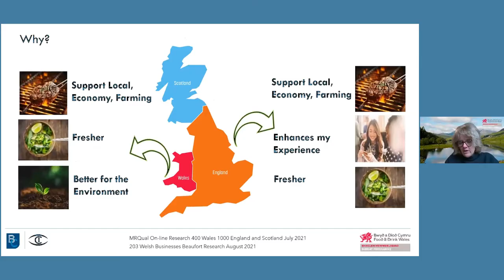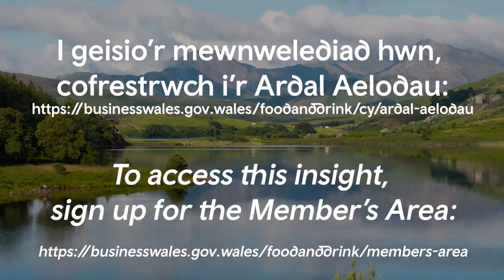Bwyd a Diod Cymru Cynhadledd Mewnwelediad 2022 / Food & Drink Wales Insight Conference 2022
Cofrestrwch ar gyfer yr ardal aelodau i gael mynediad i'r gynhadledd lawn / Sign up for the members area to access the full conference